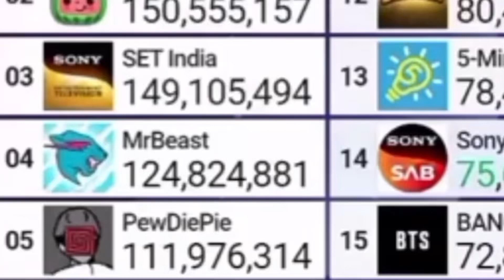How Many Subscribers Did MrBeast Gain In 2023?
damn, so close